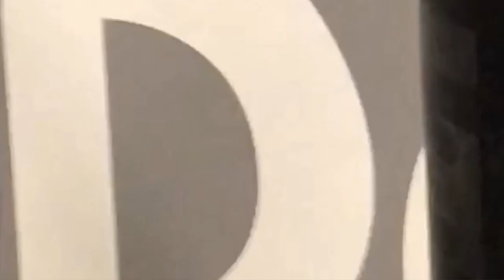2018 1st Phorm Athlete Challenge Jose Moya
My 2018 1st Phorm Athlete Challenge Entry.

As an Army veteran I am no stranger to being pushed both physically and mentally. Goal setting has been instilled in me from an early age and i will stop at nothing to reach my goals. Though my journey has many high and lows, I've always maintained focus when it comes to my goals.

I am someone who is dealing with childhood trauma and PTSD from my years spent in the Armed Services. All of the things I've experienced make me the person I am today and 1st Phorm has given me the platform and motivation to share with you some of the deeper areas of myself.

This is my story and I would like to thank everyone who takes the time to watch and listen. Thank you again to 1st Phorm for the chance to share and maybe help others who have a similar story.